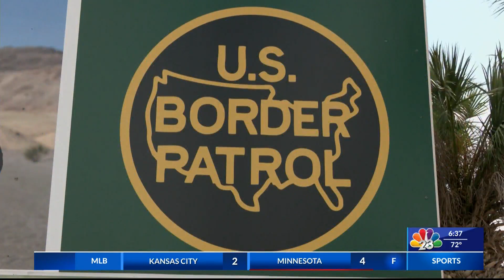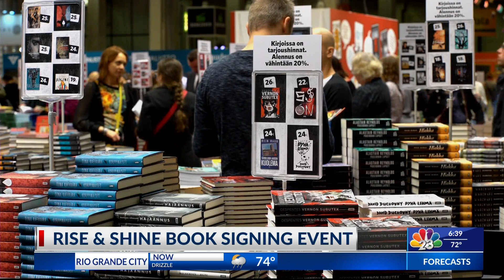RISE & SHINE BOOK SIGNING | NBC | LIFESTYLE SHOW HOST & EXECUTIVE PRODUCER DANIELLE BANDA TV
KVEO NBC 23 & CBS 4
Lifestyle Department
ValleyCentral.com

KTXS-TV
San Angelo & Abilene

FOLLOW DANIELLE:

IMDb: @DanielleBandaTV

 • Mitsches - Parago...  ​​​​​​​​​...

 / mitsches​​​​​​.  . Facebook -

 / mitsches_95.  .